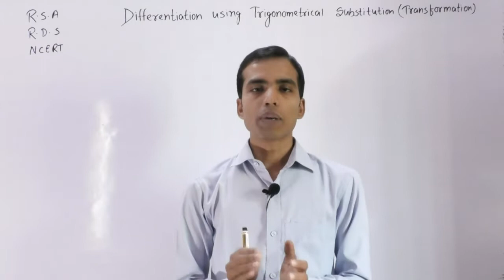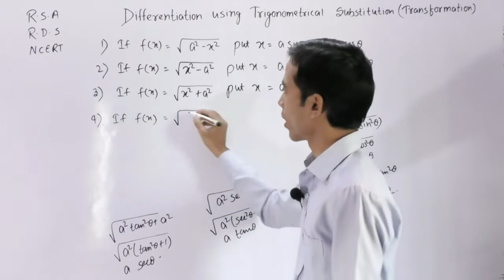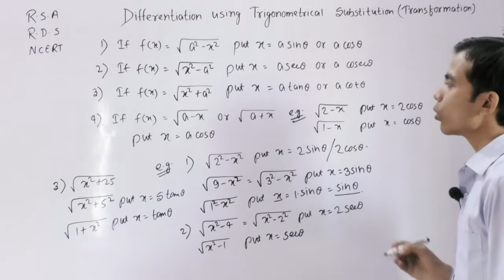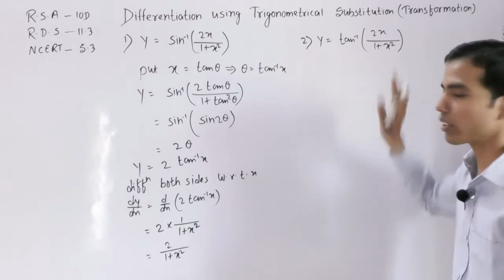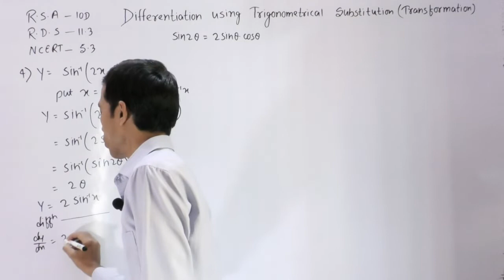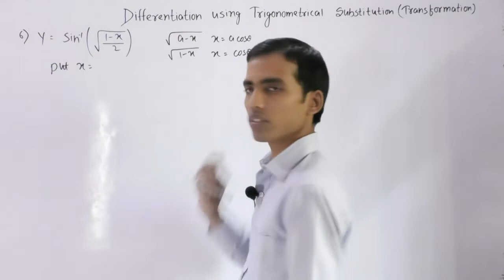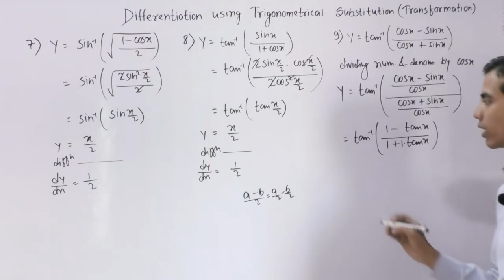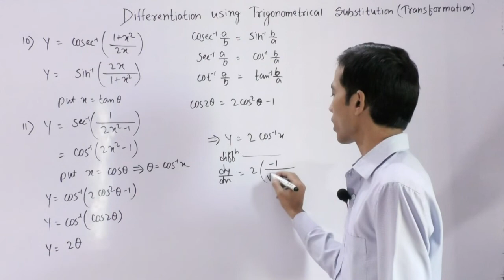Diff. of inverse trigonometrical substitution Part - 1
Uploaded Apr 11, 2020